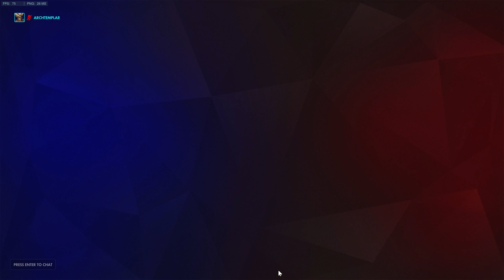85# Season 4 - road to master